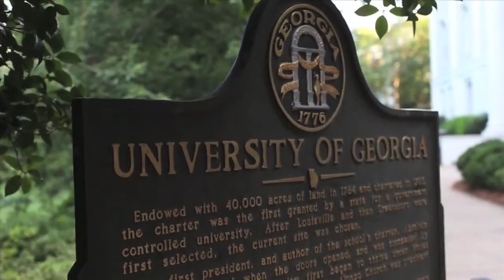2014-2015 UGA Football HYpe Video HD